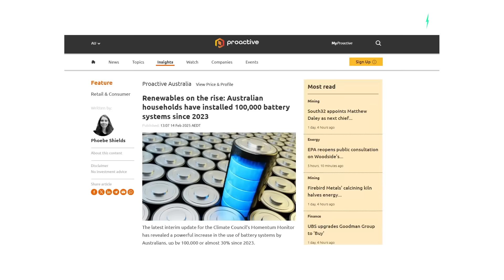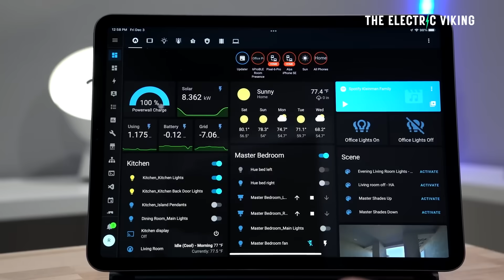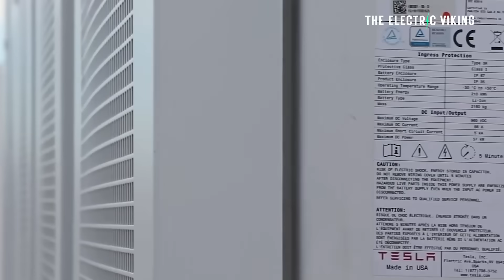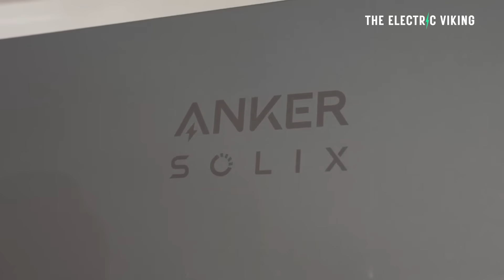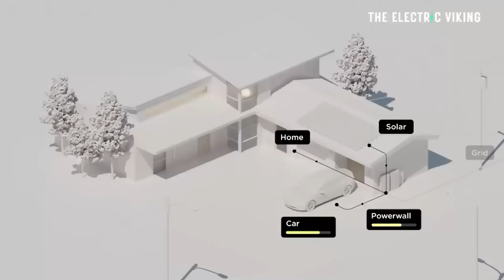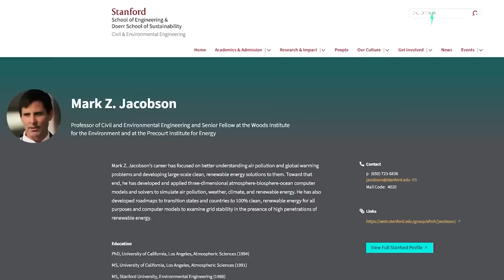91% More Battery Power on the Grid: How Australia Tripled Storage in 18 Months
91% More Battery Power on the Grid: How Australia Tripled Storage in 18 Months